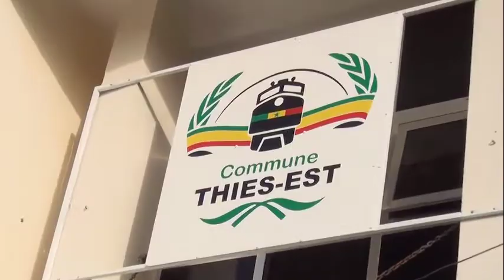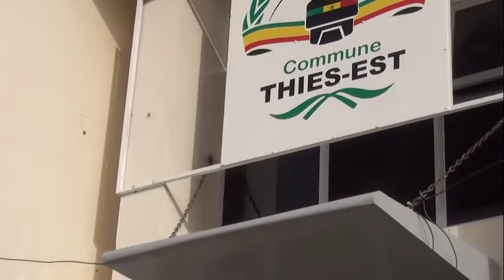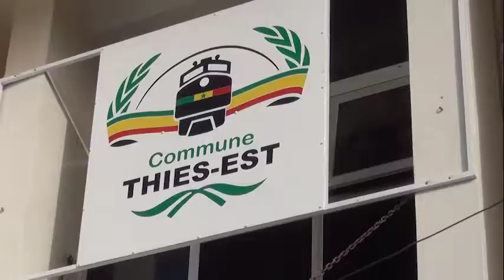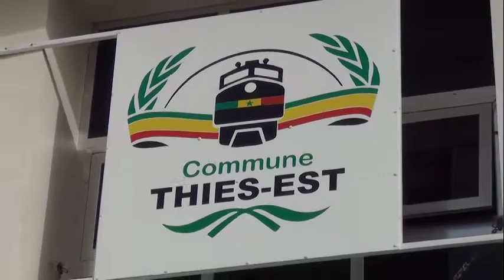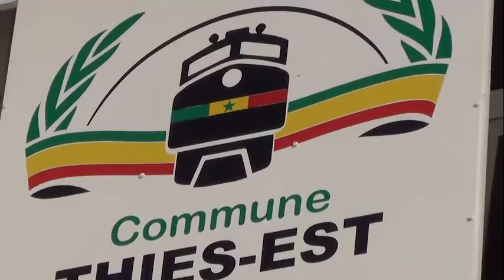Tous les Maires de Thiès se retrouvent autour de la levée des couleurs à Thiès-Est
Les Maires Talla Sylla de la ville de Thiès, Lamine Diallo de Thiès-Nord et Alioune Sow de Thiès-Ouest se sont retrouvés autour de Cheikh Lô, premier adjoint au Maire de Thiès-Est, pour la traditionnelle levée des couleurs